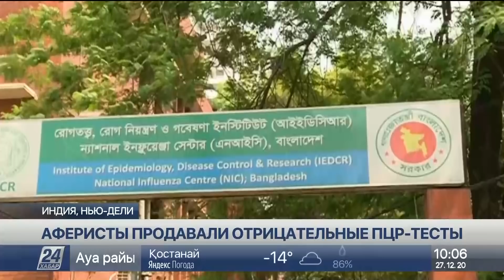Выпуск новостей 10:00 от 27.12.2020